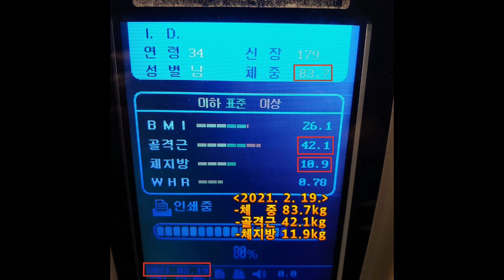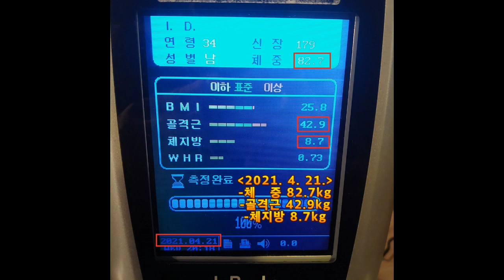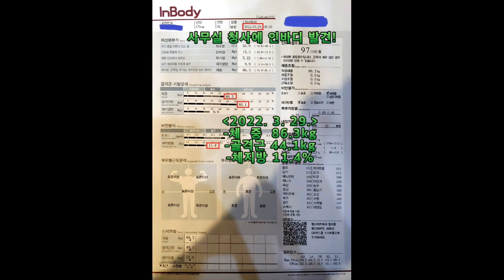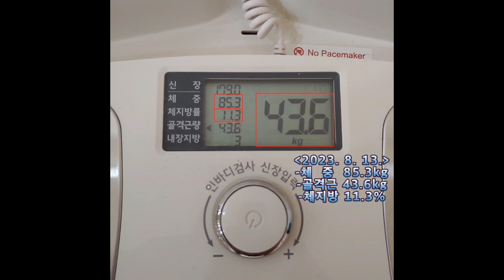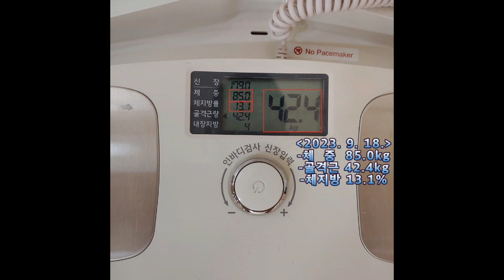인바디 InBody 3년 기록일지 / 골격근량, 체지방의 변화 🏋